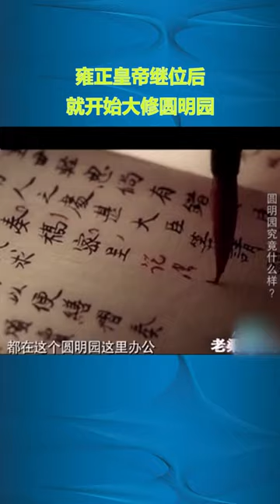雍正皇帝繼位後，就開始大修圓明園#歷史#shorts